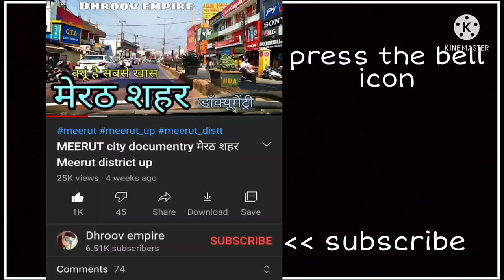BATALA CITY बटाला शहर Batala Punjab Batala Ki Video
इस वीडियो में आप देखेंगे पंजाब राज्य के बटाला शहर का वर्णन